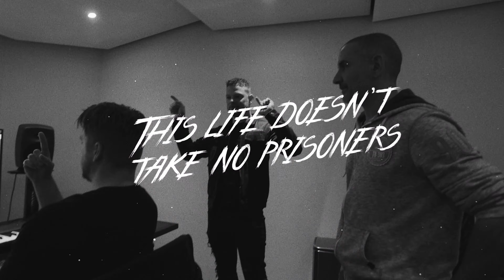D-Attack & REVIVE ft. IHAKA - Warrior (Official Videoclip)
This is the official Hardstyle video of 'Warrior' by D-Attack & REVIVE ft. IHAKA, released on Scantraxx BLACK.

When two promising talents combine their skills in the studio, legendary material is bound to be born. And that’s exactly what happened when D-Attack and REVIVE stepped into the studio. Together, the pair created an anthemic and grasping track that’s powered by emotion, quality and a profound storyline.

“Warrior” will elevate your soul with a fiery and powerful energy. The vocals by IHAKA add an extra dimension of great force to the track that accompanies the efforts of D-Attack and REVIVE perfectly. This scorching new release will completely grab hold of you on the first listen, leaving you feeling inspired and energised.